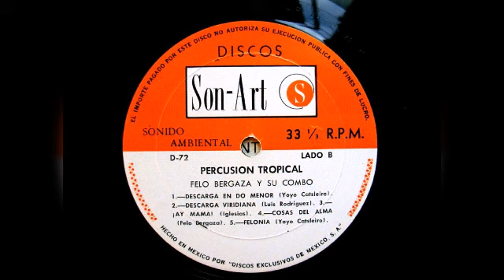AY MAMÁ - FELO VERGAZA & HIS COMBO.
Excelente melodía
   Pa'guarachá!

COMO A TÍ Y A MÍ NOS GUSTA PICANTE Y DIFERENTE
VAYA!